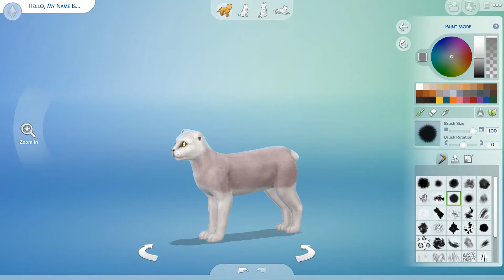The Sims 4 l Gatorade Cat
I chose the three most popular Gatorade flavors and got creative.

All of my content is available for download in The Sims 4 gallery: CrankierCrayon